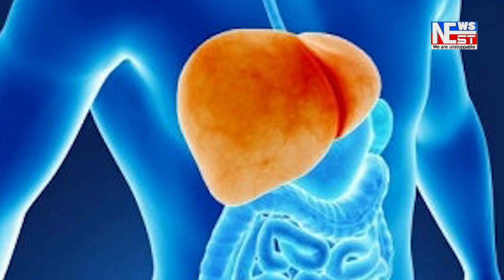নগাঁৱত তীৰৰ টিকট সহ দুজন ব্যৱসায়ীক গ্ৰেপ্তাৰ।